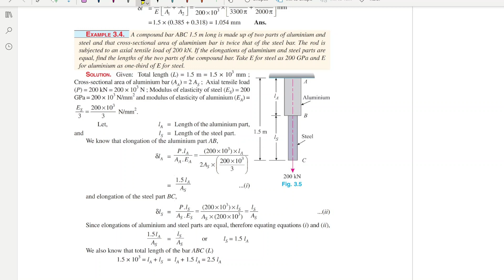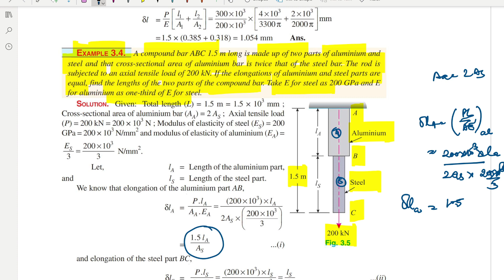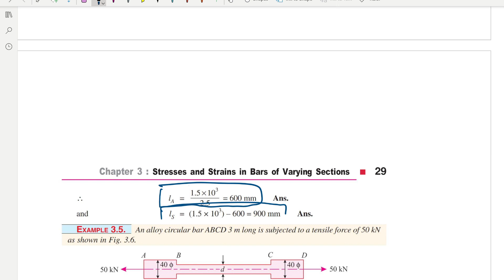SOM || R. S. KHURMI ||CHAPTER 3|| STRESSES AND STRAINS in Bars of Varying Sections || Example 3.4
EXAMPLE 3.4. A compound bar ABC 1.5 m long is made up of two parts of aluminium and
steel and that cross-sectional area of aluminium bar is twice that of the steel bar. The rod is
subjected to an axial tensile load of 200 kN. If the elongations of aluminium and steel parts are
equal, find the lengths of the two parts of the compound bar. Take E for steel as 200 GPa and E
for aluminium as one-third of E for steel.